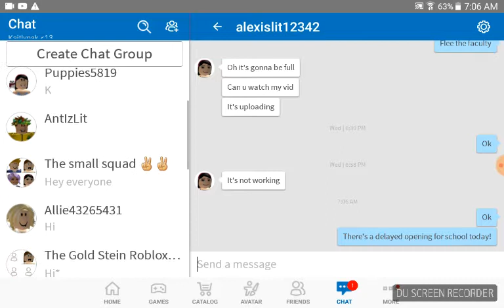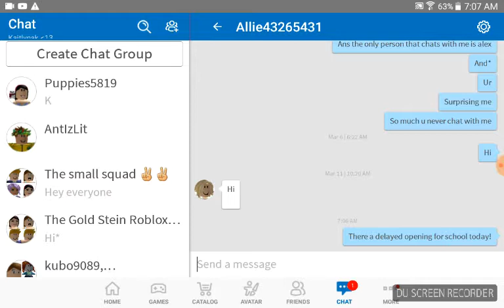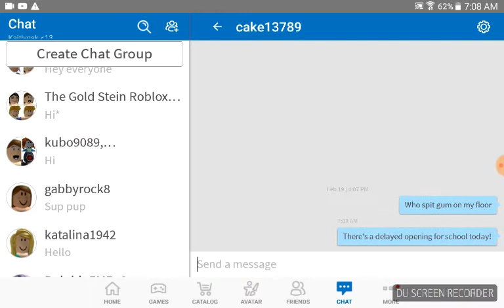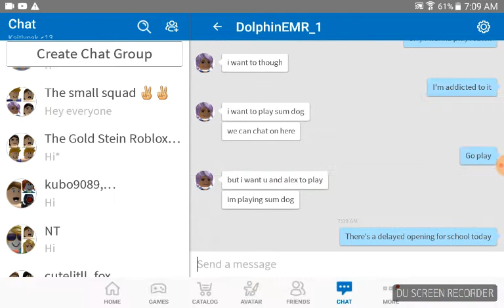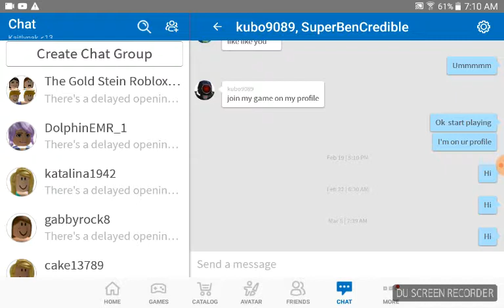THERES A DELAYED OPENIG FOR SCHOOL TODAY!!!!!